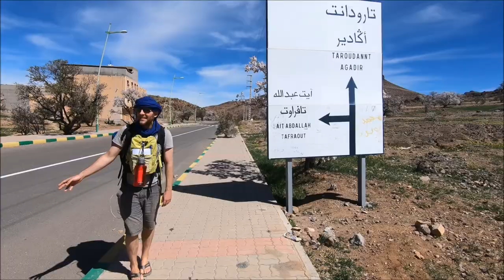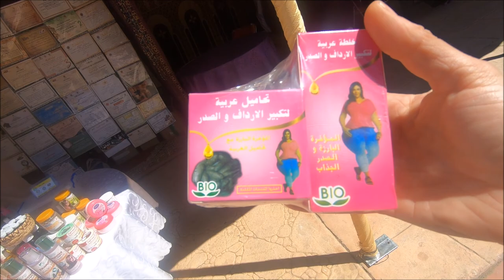Tafraoute Morocco: Giant painted rocks & hiking Jebel el Kest. Ep. 11.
The journey from M'hamid to Tafraoute was eventful, to say the least. Being met at the village gates by our guesthouses son, the most adorable 7yr old guide ever, put things in perspective. It was worth the hassle to get here.

We love to use Airbnb when we travel, if you haven’t tried it yet here’s a small credit to get you started

We always travel with a Lonely Planet guidebook, here’s the one we used for Morocco

If you want to do a tour through this area we recommend G Adventures

If you’re looking for great travel insurance for your trip check out World Nomads

We love to support local entrepreneurs as we travel.